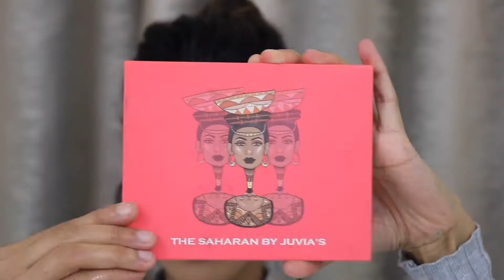Tutorial | halloween skeleton look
Hi guys,

Sorry for the late upload, here’s the full version of the mini tutorial I posted on my Instagram!

All products used are inserted in the video, this is such an easy look! All you need is black, brown and white shadows and a black liner to outline! If I can do this anyone can, so get drawing!! 😁